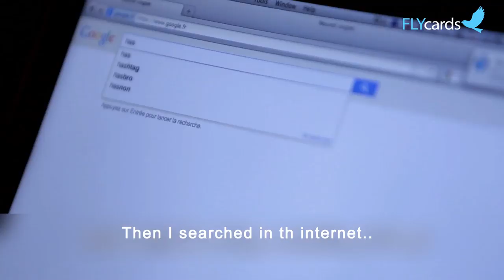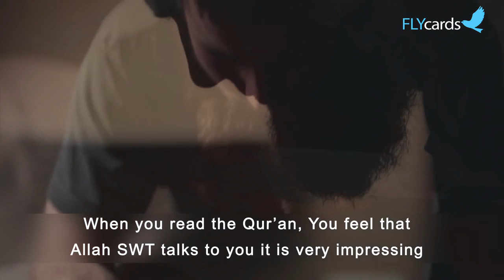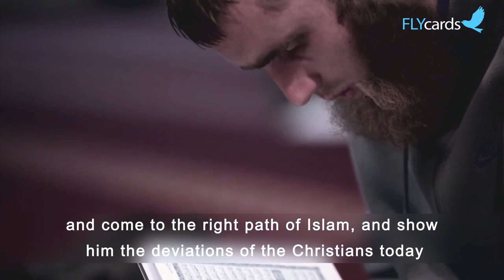Abdullah Influenced by the scientific miracle in the Qur'an